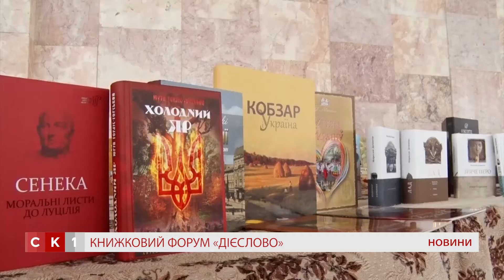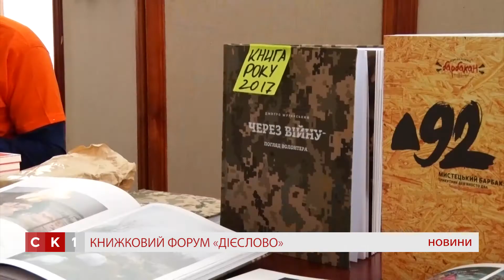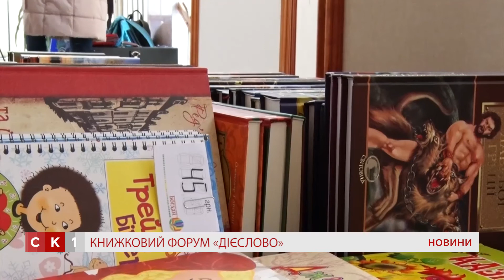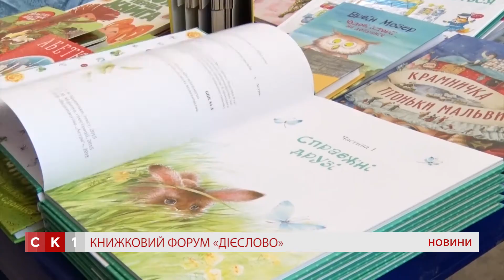У Житомирі три дні триватиме книжковий форум